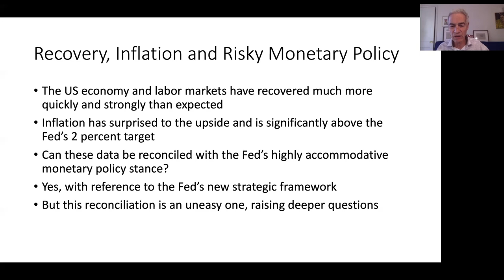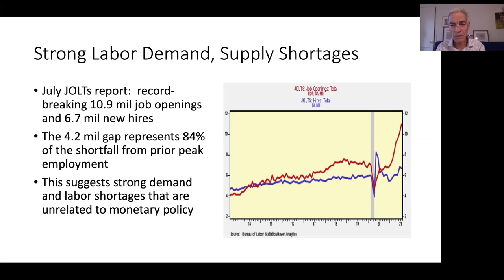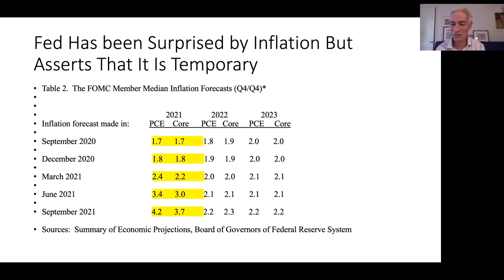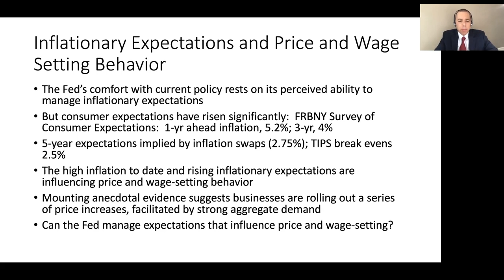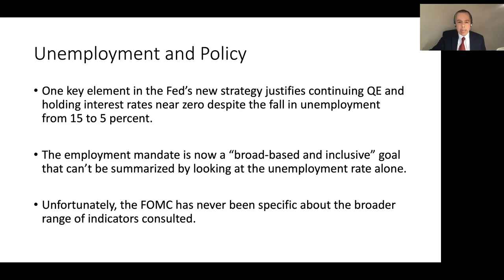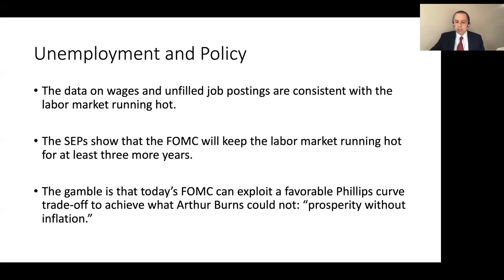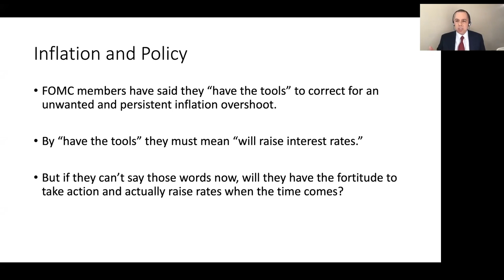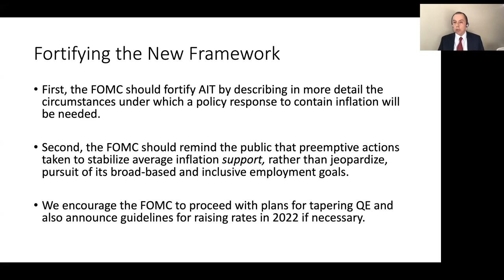Policy Seminar with Mickey Levy and Peter Ireland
Virtual Meeting

ISSUES DISCUSSED
Mickey Levy, Chief Economist, Americas and Asia at Berenberg Capital Markets, and Peter Ireland, the Murray and Monti Professor in the Economics Department at the Morrissey College of Arts & Science at Boston College, discussed “ ‘Substantial Progress,’ Temporary vs Persistent and the Appropriate Calibration of Monetary Policy.”

John Taylor, the Mary and Robert Raymond Professor of Economics at Stanford University and the George P. Shultz Senior Fellow at the Hoover Institution, was the moderator.